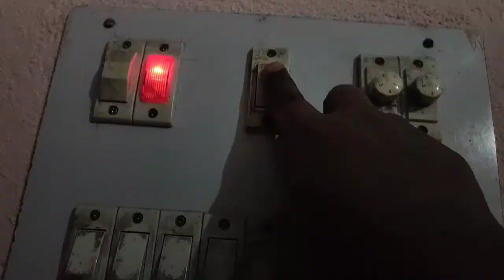Yummy ( kadhai chicken)🍗 recipe ପ୍ରଥମ କରି ବନେଇଲି success b ହେଲି ବହୁତ୍ ଖୁସି ☺️😋|| ରାତିର daily routine